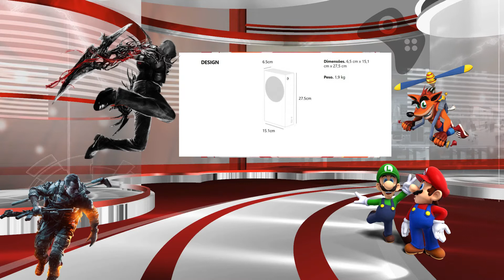Xbox Series X e Xbox Series S ganham site atualizado │ Xbox Series S pesa menos de 2 quilos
A Microsoft apresentou versões atualizadas dos sites para a Xbox Series X e Xbox Series S.

Após 7 anos de Xbox One, Xbox One S e Xbox One X, está na hora de passar para próxima geração e descobrir o potencial de uma nova era de poder, seja com o Xbox Series X ou com a recém anunciado Xbox Series S, um videogame menos poderoso, mas muito mais barata e que permite o acesso a jogos de próxima geração.
O Xbox Series S é um videogame incrivelmente pequeno e que pesa menos de 2 quilos.

O videogame pesa 1.9 quilos e isso parece encaixar com os planos da Microsoft para um videogame menos poderoso, mas barato, pequeno, leve e fácil de transportar. É ainda mais leve do que uma Xbox One S, que pesa 2.9 quilos.